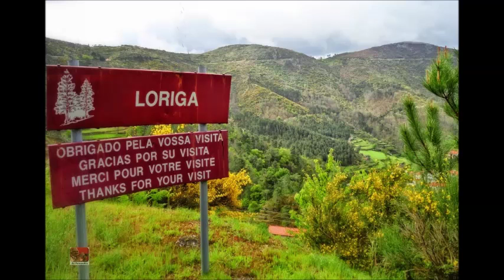A caminho das 2 pontes em Loriga 2016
A caminho das 2 pontes em Loriga  janeiro de 2016